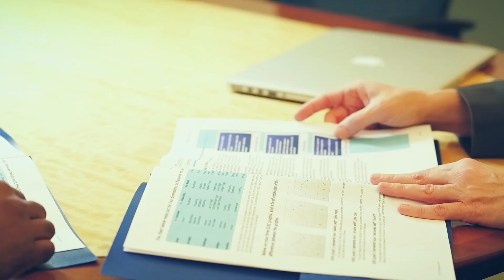Maxwell Method of Communication Impact Video